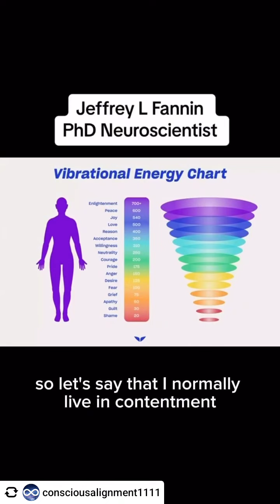September 14, 2024